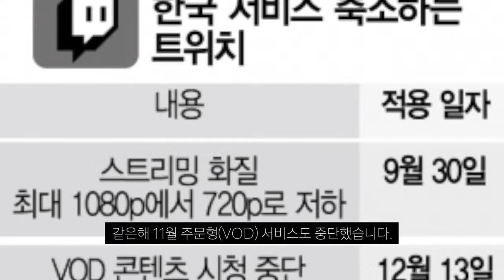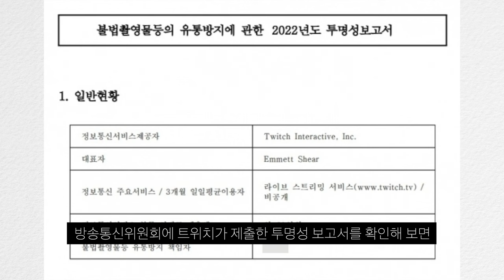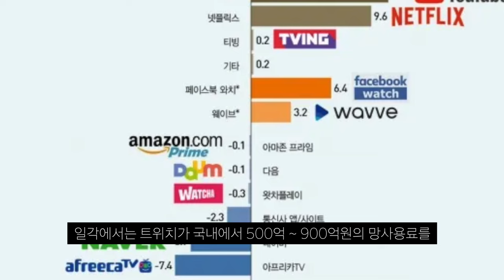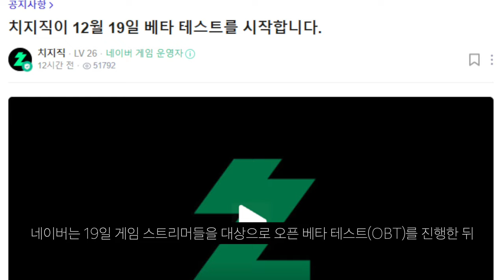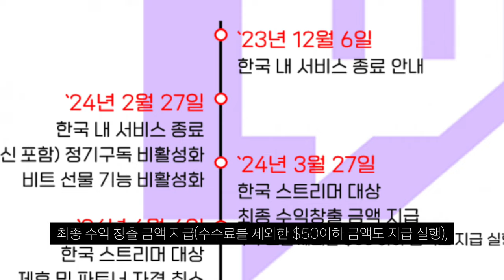트위치 매출은 19억인데 망 사용료가 900억? 더이상 힘들다. 6년만에 한국 떠나는 트위치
트위치에 매출과 망 사용료가 정말 얼마인지 ...